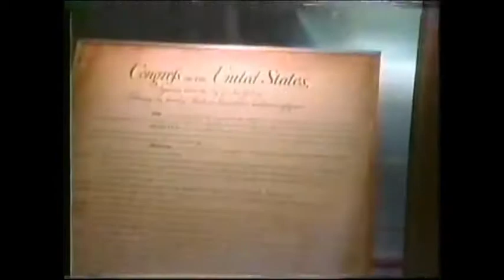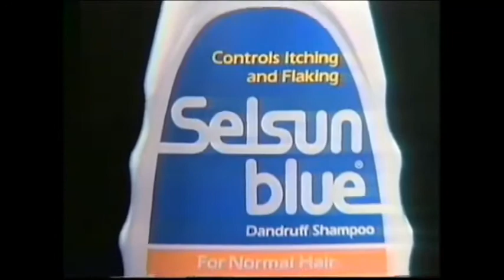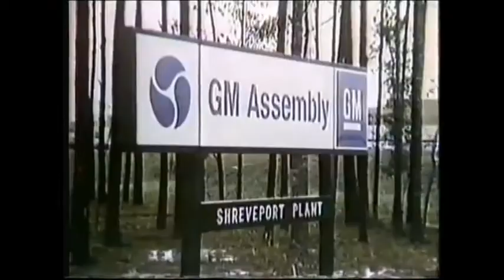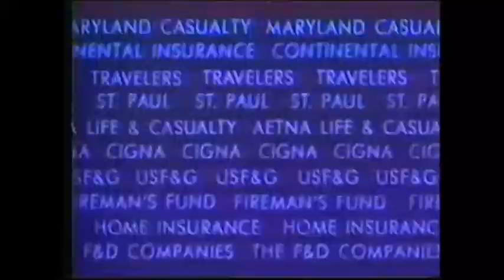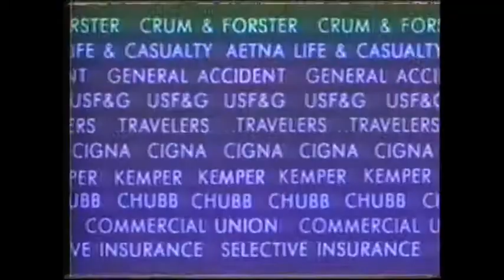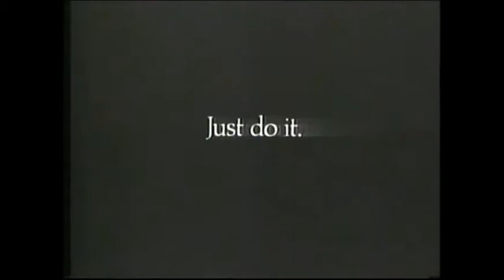1989 Independence Bowl vs Tulsa (Commercials)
- D&J Hobby
- Colton Piano & Organ of Santa Clara
- Alka Seltzer
- Edge After Shave
- Sharp Watches
- Regal Dodge
- C&R Clothiers
- Independent Insurance Agents
- Canoe Cologne
- Philip Morris [PSA]
- Local Ford dealers
- The Mens Wearhouse
- Motor Sports Auto Detailing
- Selsun Blue
- Shreveport, LA [PSA]
- Nyquil
- Kelloggs Oatbake
- Lane County [PSA]
- Duracell Battery
- Discover Oklahoma [PSA]
- Head & Shoulders
- Nike ["Bo Knows ..."]
- Mizzlou Sports Network
- Women Sports Foundation [PSA]